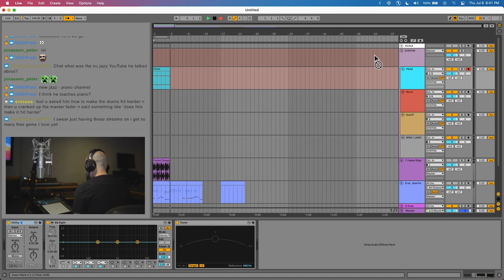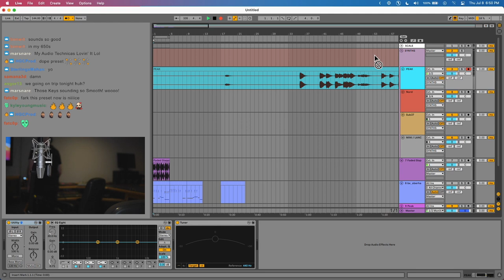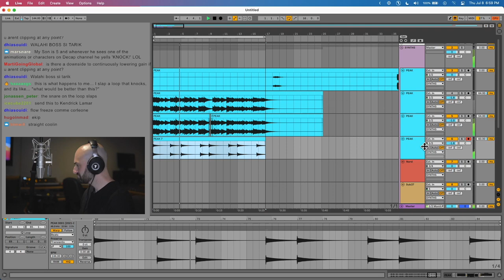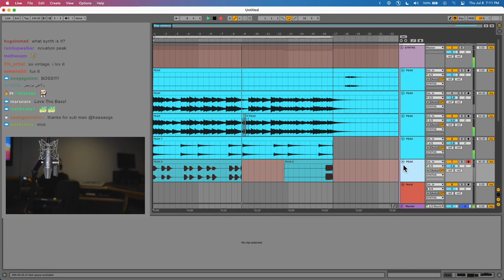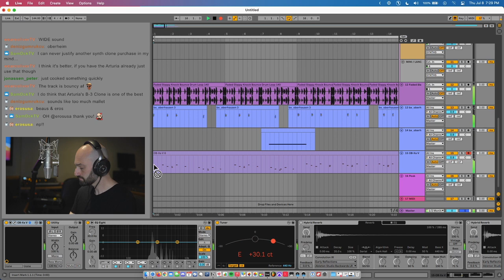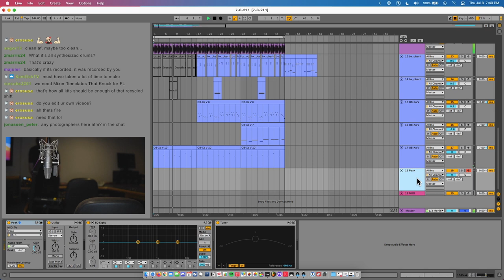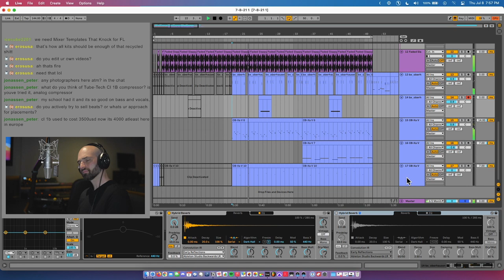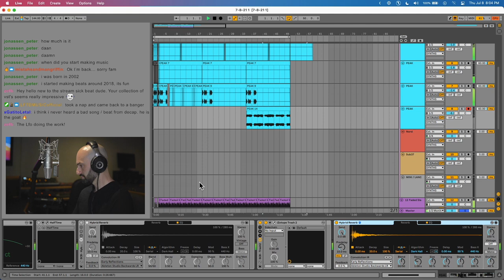DECAP makes a BOUNCY beat from scratch | Ableton Live 🎧🔥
DECAP keeps the groove going with another beat from scratch in Ableton Live, bringing a dope AF bouncy vibe while adding another heater to his arsenal.